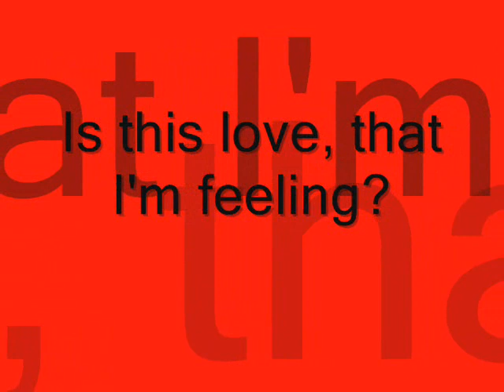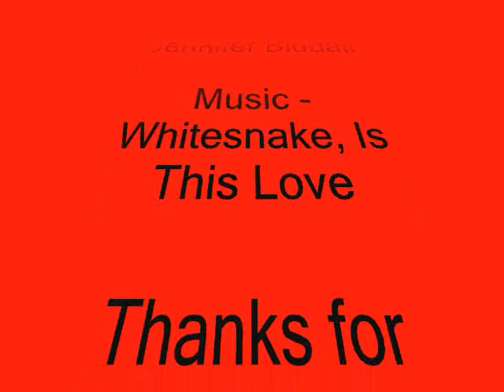Is This Love - Kress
A video I made a long time ago and never got round to uploading.